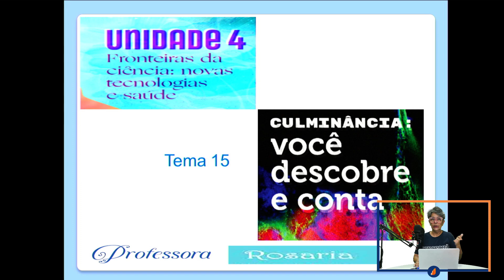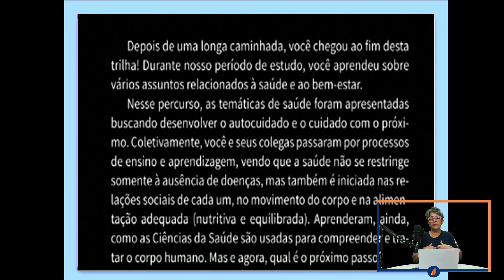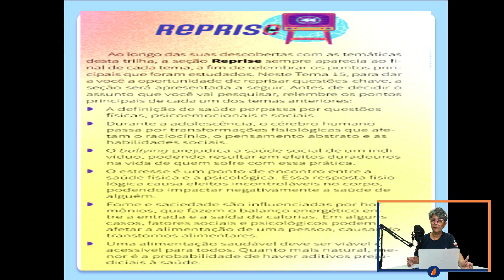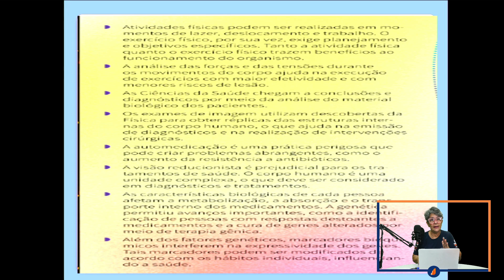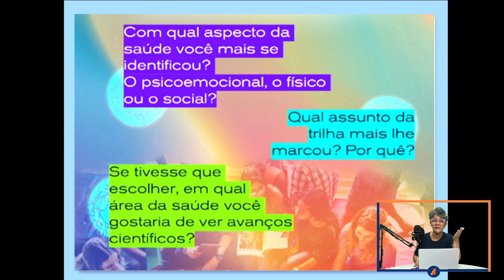SMREDE/ Trilha: Mens Sana in Corpore Sano? - Tema 15